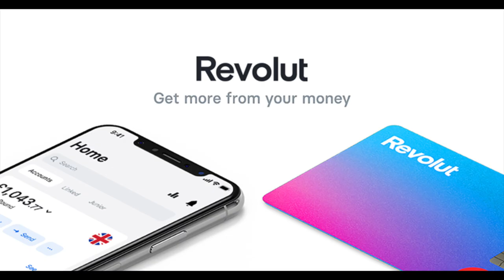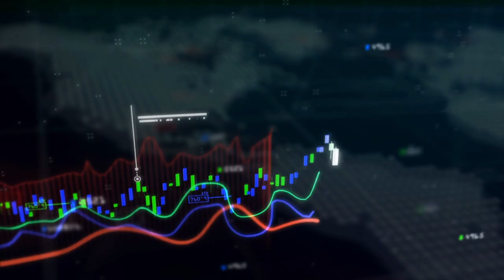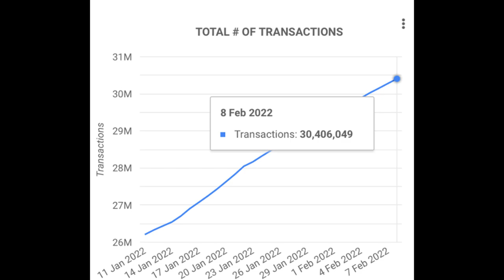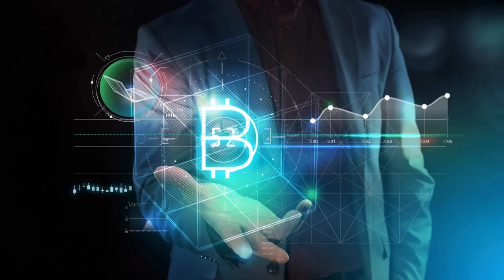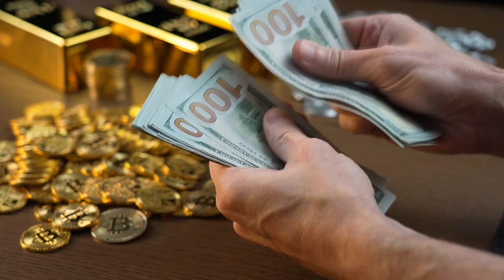XRP HOY - Adopción Masiva Sigue en Curso. Rusia legaliza las criptomonedas. Terra patrocina equipo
Revolut del Reino Unido lanzará operaciones en la India en la segunda mitad de 2022, contempla una configuración de banca digital a gran escala. Cardano logra un hito, Rusia legaliza las criptomonedas, Bitcoin está sobrevalorado, y Aun estamos tempranos para la inversión en Criptomonedas.

00:00 Introducción
00:35 Revolut se expande a India
02:03 Wells Fargo no es tarde para invertir
03:43 Cardano alcanza Hito
05:08 Terra patrocina equipo de liga mayor
06:05 Rusia legaliza las criptomonedas
07:07 Bitcoin sobrevalorado